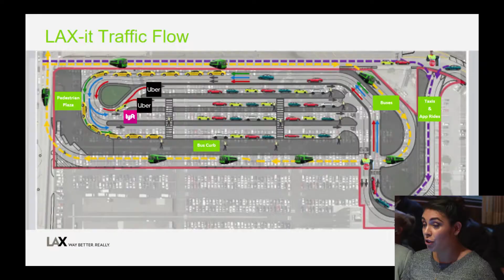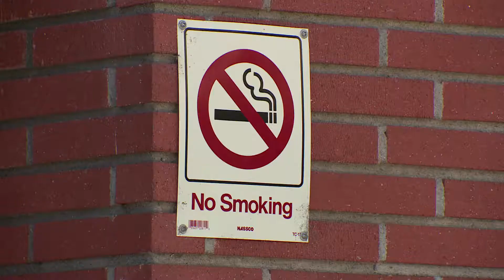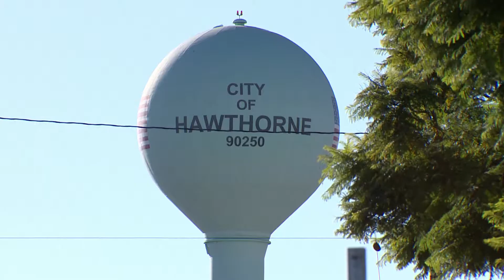Council Recap (Oct 22, 2019 Edition)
Here's a quick recap of what happened in the City Council Meeting of October 22, 2019.